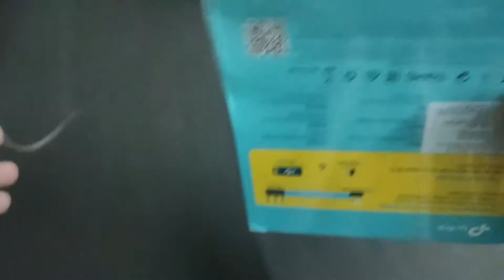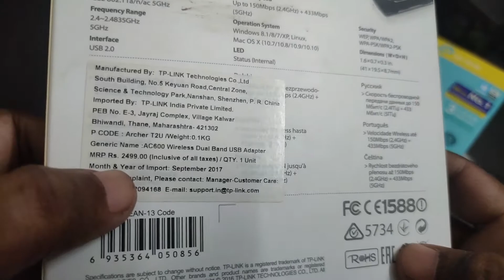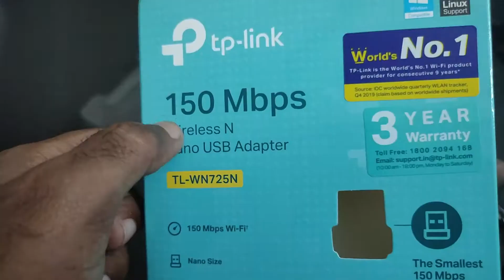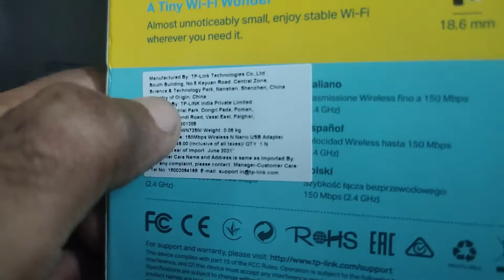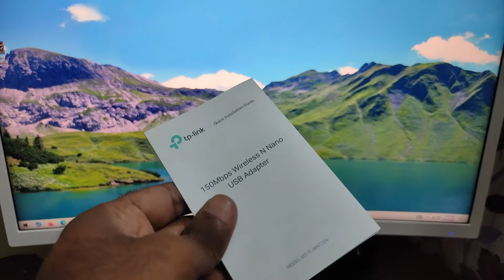TPLINK WN725N VS TPLINK AC600 ARCHER T2U | TELUGU | RKCHAITZ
TPLINK WN725N

TPLINK AC600

Zinq web camera :

ZEBRONICS WONDERBAR

Acer 23.6 curved monitor :

ZOTAC gt730  4gb ddr3 :

Galaxy gt 730 4gb ddr3 :

Gaming cabinet : ant tg200

Firetv stick :

Firetv stick plus :

4k varient :

Wipro smart bulb 9 w and 12 w  : u can select varient

Some more best in side :

Havells : batten

Portronics ruf pad 8.5 : (u can choose colour varient)

call me 4 app : rkchaitz@cm4